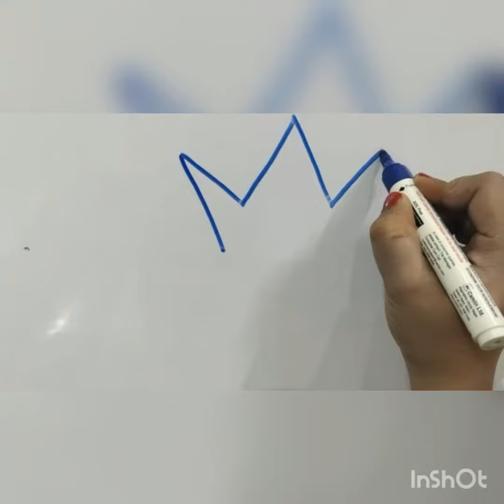Crown in easy steps /Learn Drawing of Crown in easy steps